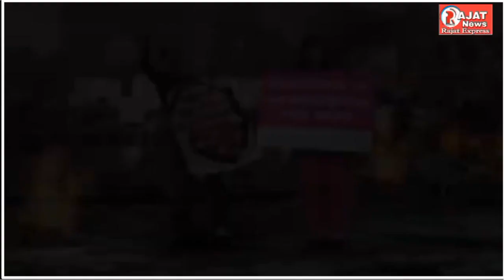Up:दबंगो ने पीड़ित को बुरी तरह से पीटा परिवार डर के साये में लगाई Lucknow police से गुहार।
विवरण : हमारा चैनल आमजन की समस्याओं एवं जनहित की खबरें प्रचार प्रसार की खबरें और सरकार की योजनाओं रोजगार की खबरें स्वास्थ्य की खबरें अपराध की खबरें तमाम ऐसी खबरें जो आप से जुड़ी हुई है उसे हम आपके लिए लेकर आएंगे इसलिए देखते रहिए रजत एक्सप्रेस न्यूज़ एवं समाचार पत्र।

देश दुनिया की बडी ख़बरें देखने के  लिए

रजत एक्सप्रेस समाचार पत्र एवं न्यूज़ चैनल में किसी भी तरह का विज्ञापन या प्रचार प्रसार साक्षात्कार एवं अपने कार्यक्रमों की खबरों को कराने के लिए दिए गए नंबर पर संपर्क कर सकते हैं एवं अपने आमंत्रण दिए गए व्हाट्सएप नंबर पर भेज कर हमें कार्यक्रमों की जानकारी दे सकते हैं। 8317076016,

अपने खबरों को चैनल में प्रकाशन के लिए भेजने हेतु एवं समाचार पत्र एवं अपने कार्यक्रमों की जानकारी को भेजने के  लिए हमें दिए गए नंबर पर व्हाट्सएप करें : 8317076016

Contact Editor In Chief Vikram Kashyap :

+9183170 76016